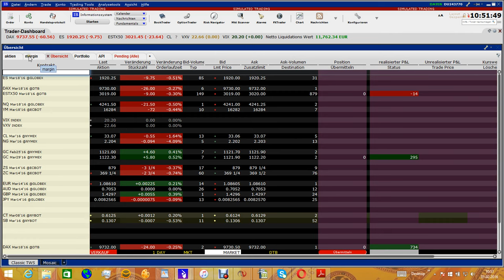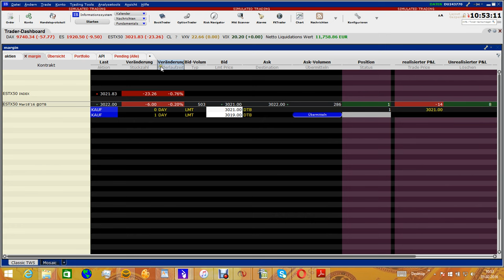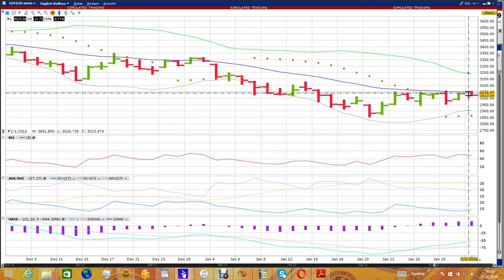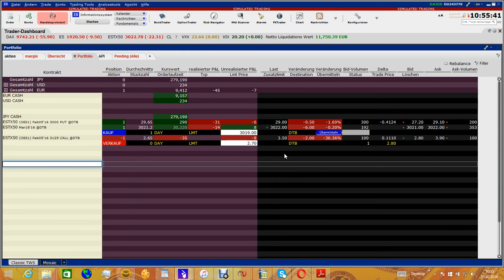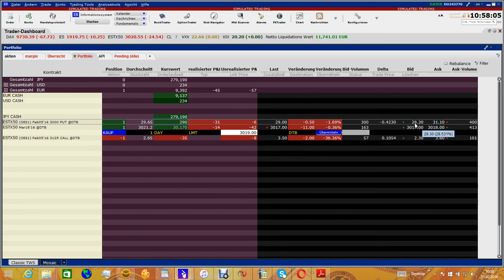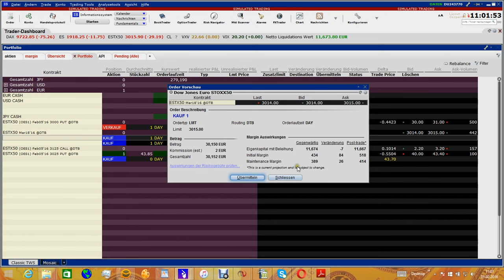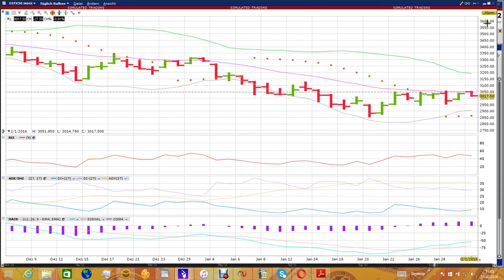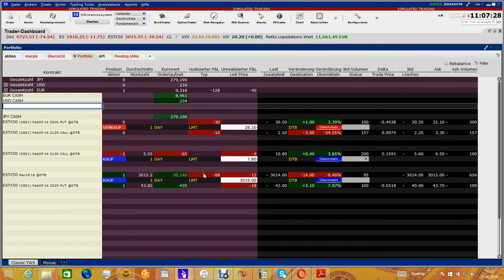Eurostoxx Marginreduzierung mithilfe von Optionen (Basics)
Eine kurze Diskussion  über ein besseres CRV, Marginreduzierung beim Handeln mit dem Eurostoxx-Future